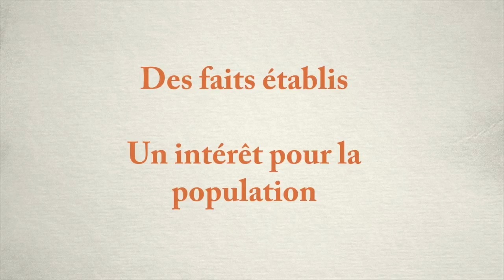Qu'est-ce qu' une information?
Comprendre les différents sens de la notion d information. Module de formation destiné aux élèves de cycle 3